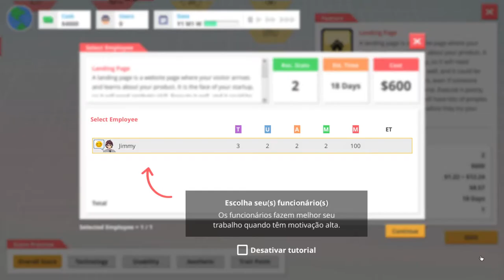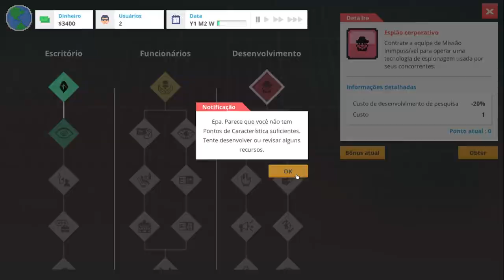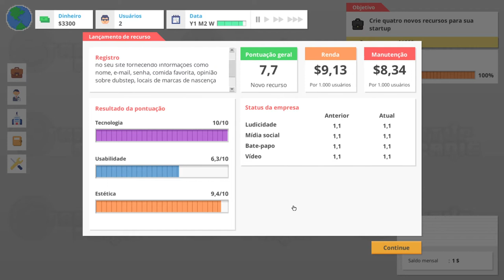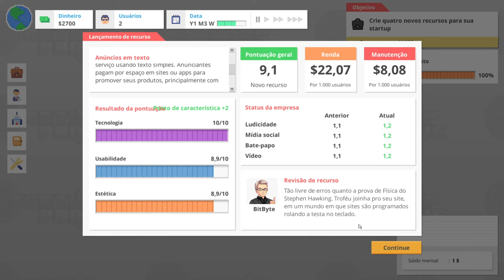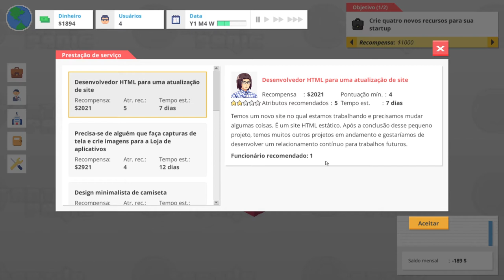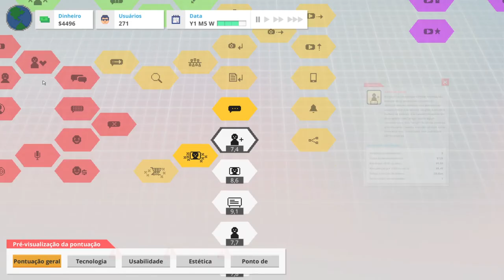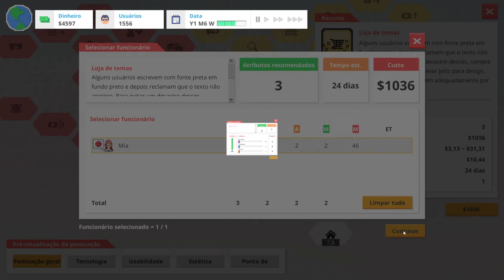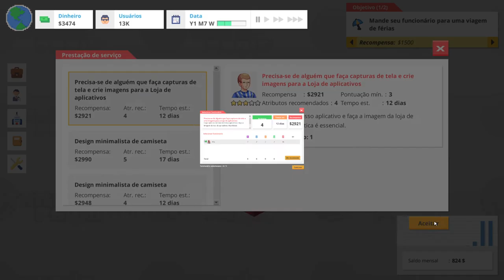STARTUP PANIC - Saia do seu trabalho e construa uma startup empolgante! 👧🏻🖥🖨⌨🖱📃📰🧾📧📗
Saia do seu trabalho e construa uma startup empolgante! Sobreviva à bolha de tecnologia, compita com CEOs rivais e expanda seu escritório de programador de quarto até o ápice da sabotagem corporativa global! Contanto que você não seja hackeado ... ou sequestrado.